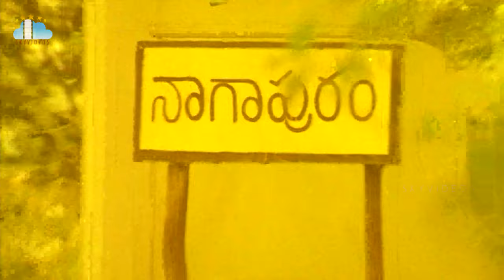Shivaratri Movie Part 3 l Baby Shamili l Sarath Babu l Shobana